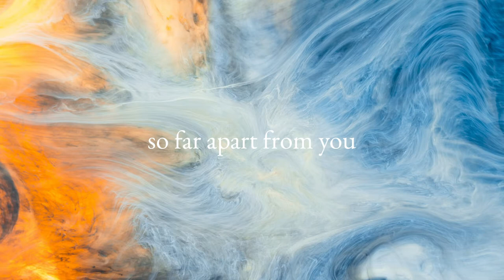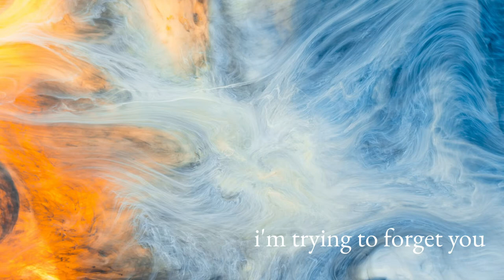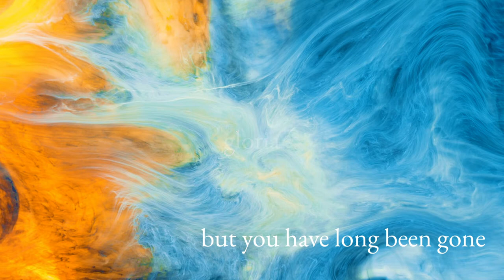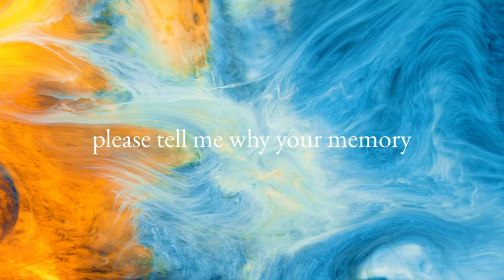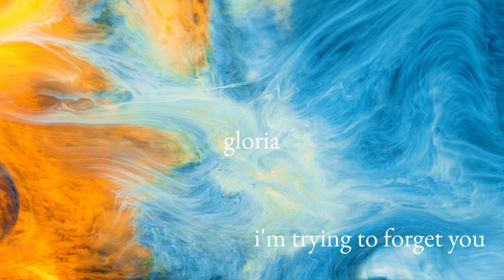gregorian - gloria (feat. narcis) [lyric video]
taken from "Masters of Chant: Chapter 9"
© Gregorian / 2013 / Starwatch Entertainment

lyrics:
the world keeps changing
i see my heart breaking to pieces
the time stands still
so far apart from you
we said forever
but now you're missing here
and time stands still
a thousand roads are left behind
and you are always on my mind

gloria (hear the angels sing)
gloria (my heart belongs to you)
gloria (but you have long been gone)
(i keep marching on)
gloria (i'm trying to forget you)
gloria (i know what i've lost)
gloria (heaven was a touch away)

as winds blow over seas
i hear your voice so very close to me
as time stands still
like a forgotten dream
i still remember we tried to build our world
as gods would do
a thousand roads left to walk
our memory echo through it all

please tell me why your memory keeps haunting me
a changing world but still i see
your picture right in front of me